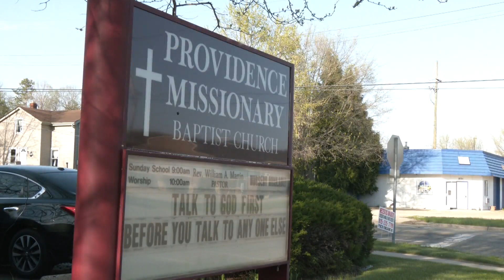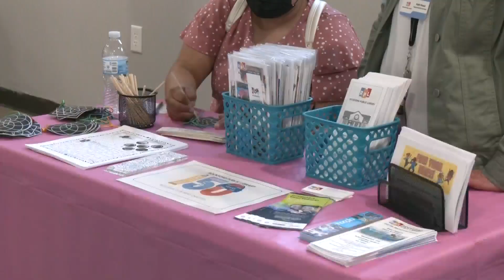Rockford Resource's opportunity in the 5th ward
ROCKFORD, Ill. (WTVO) — A Resource Blitz in the fifth ward was held at the new Aldermanic office for 5th ward residents.

"I want the residents to leave with a bag full of resources and a brain full of new information," said Alderman Gabrielle Torina of the fifth ward in Rockford.